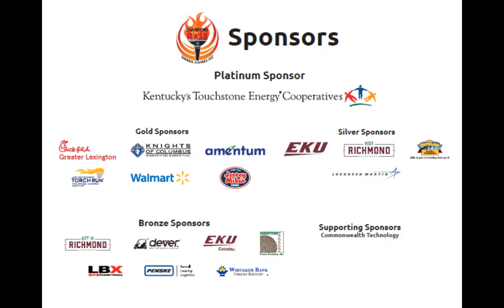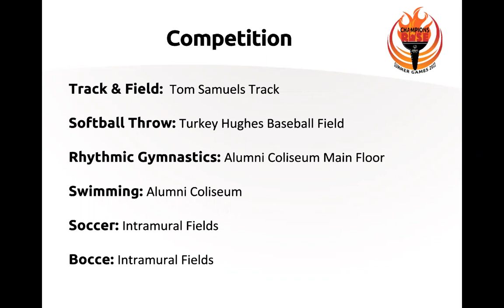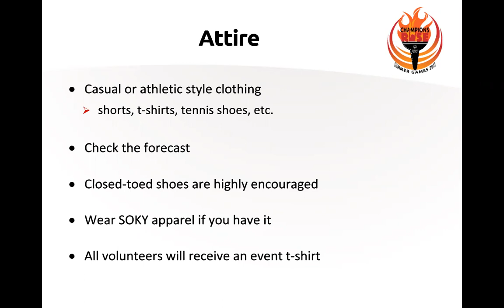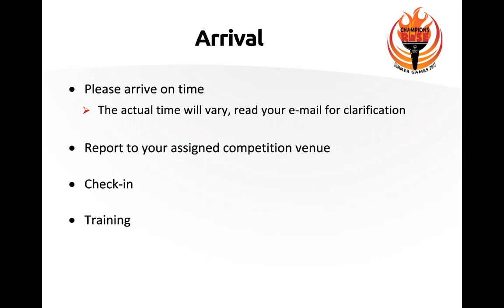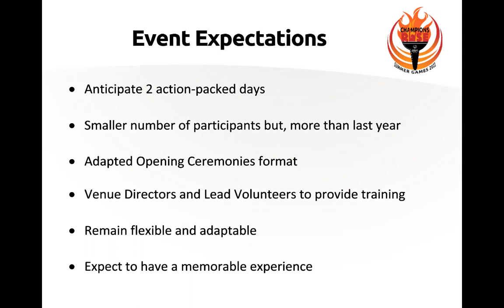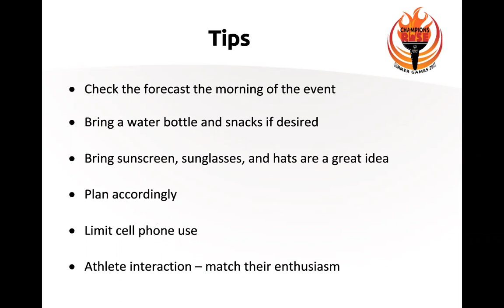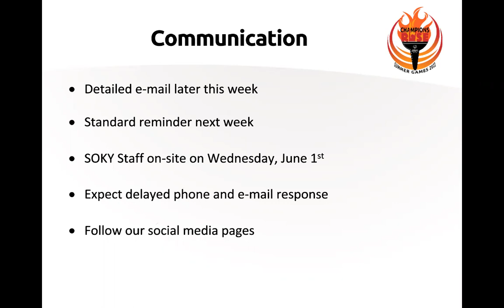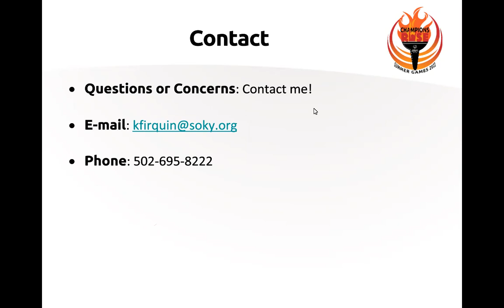2022 Summer Games Volunteer Orientation